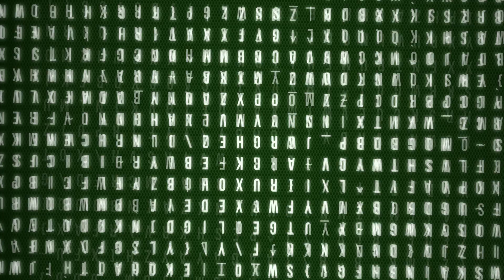Chilaka Gorinka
Song:      Chilaka Gorinka - Kulikek Pakaa Pakaa
Film:        Chenchulakshmi - 1958
Lyrics:      Arudra
Sung by:   Ghantasala, Jikki
Singing:    Phanibhushan, Yamuna Vihari